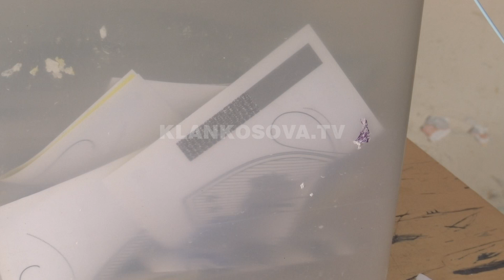Fotografimi i votës, problem që u pa gjatë procesit të votimit në Podujevë (VIDEO)